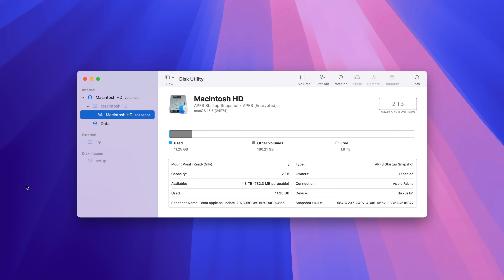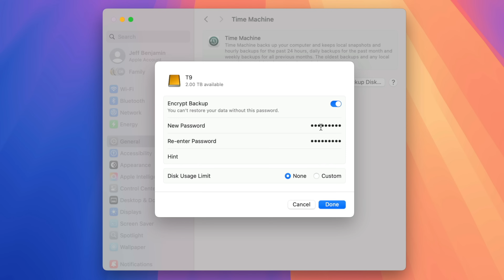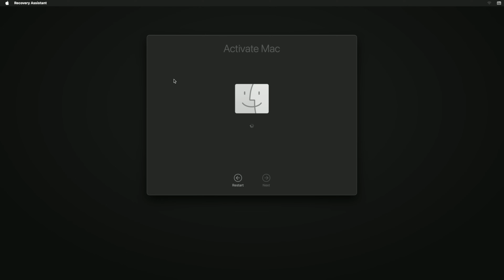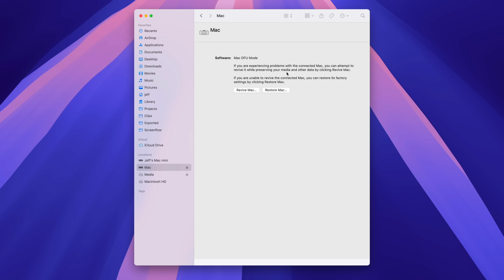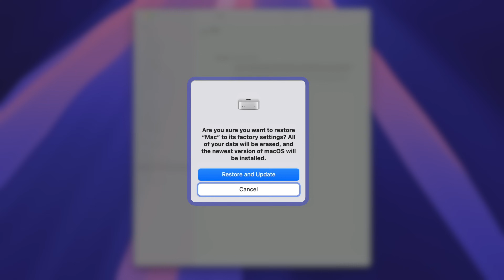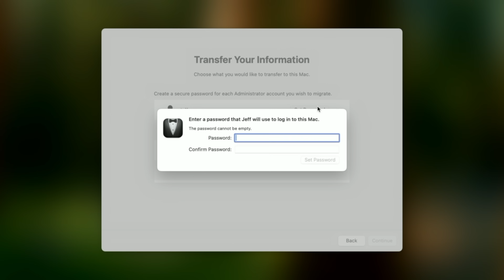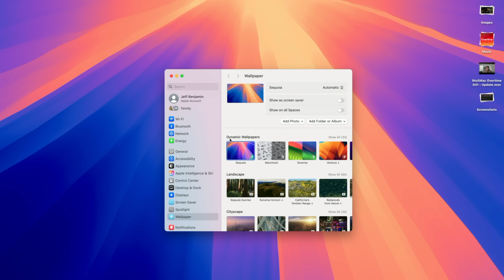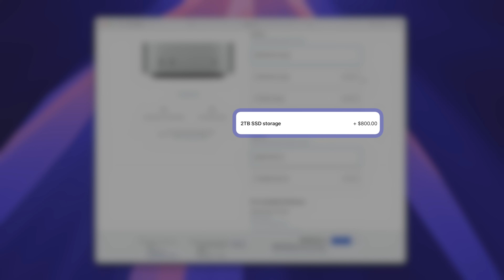How to UPGRADE the M4 Mac mini SSD and save hundreds!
Apple charges $800 to upgrade the base model M4 Mac mini to 2TB, but you can EASILY do it yourself and save nearly $500. In this step-by-step guide, I show you how to perform a Mac mini SSD upgrade.

## Products shown/mentioned
Apple M4 Mac mini
iFixIt Pro Tech Tool Kit
Samsung T9 SSD
Sonnet MacCuff mini M4 Mac mini mount

## Chapters
00:00 Introduction
01:01 View Disk Utility
01:21 Pre-install performance test
01:38 Thing's you'll need
02:48 Backup your Mac mini
04:11 Erase All Contents and Settings
05:19 Install the new SSD
11:33 DFU Restore
13:53 Migrate Time Machine backup data
16:19 Confirm upgrade with Disk Utility
16:40 Post-install performance test
17:05 Securing the inner plate and bottom cover
17:54 9to5Mac's Take